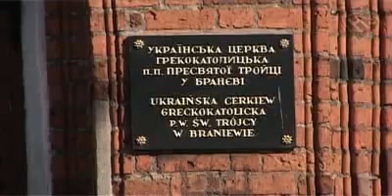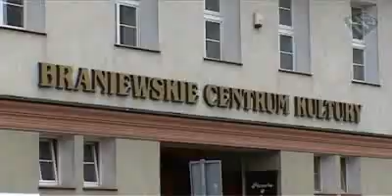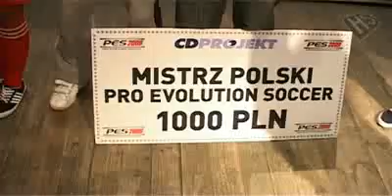Mistrzostwa Polski PES 2009 - relacja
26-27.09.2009 Braniewo - Mistrzostwa Polski PES 2009
PES 2009 - platforma PS3